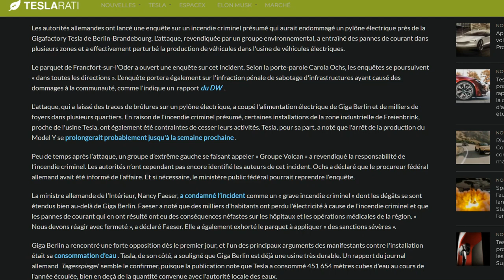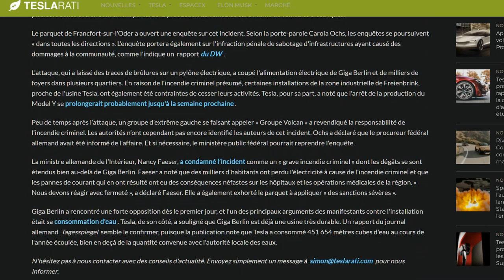Sabotage Giga Berlin : les autorités allemandes vont enquêter